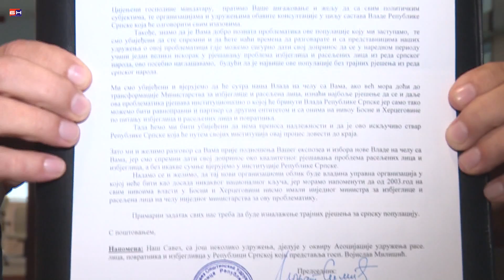Banjaluka - Viskovic i izbjegla i raseljena lica